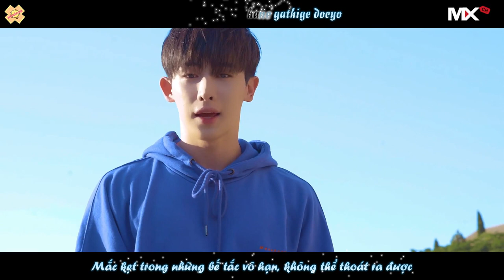[WHVN-MỏMéoVN][Vietsub+Kara] If Only - MONSTA X (Special Clip)